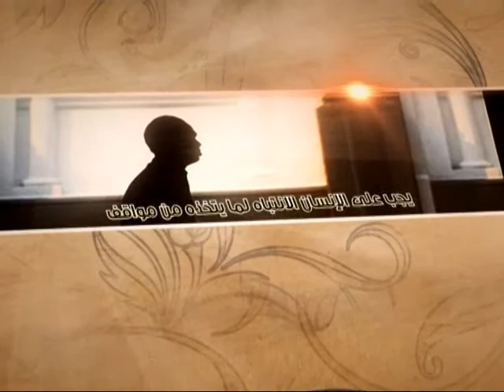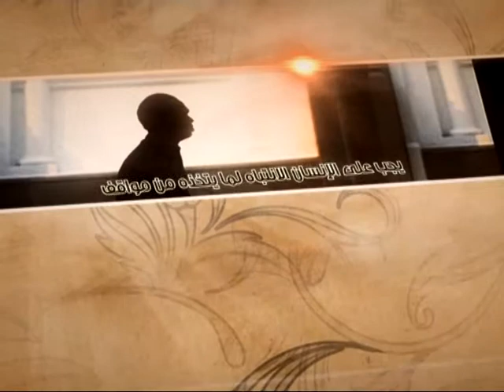العبقات - الأخلاق - آية الله الفقيه السيد محمد رضا الشيرازي رحمه الله